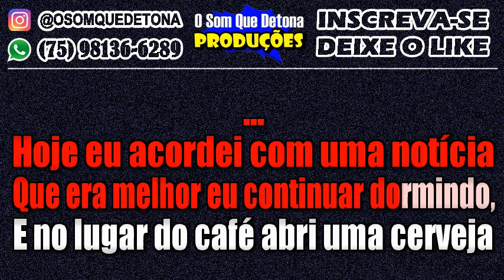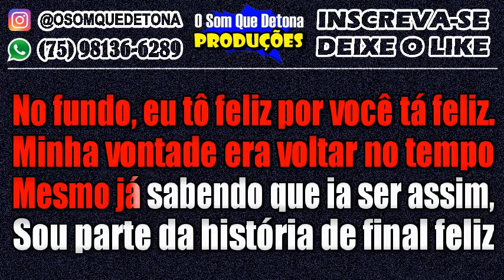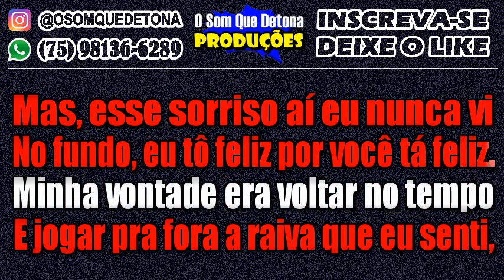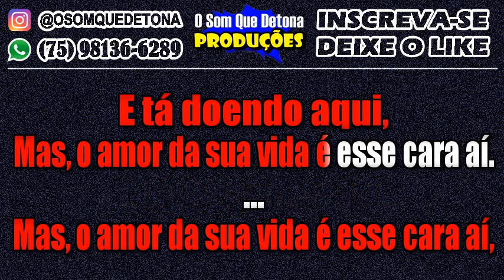KARAOKÊ DE ARROCHA - CHÁ DE CASA NOVA (HENRIQUE E JULIANO)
PRODUÇÃO: O SOM QUE DETONA
TECLADO: YAMAHA PSR E443 - KIT SAMPLES KONTAKT THIAGO AQUINO